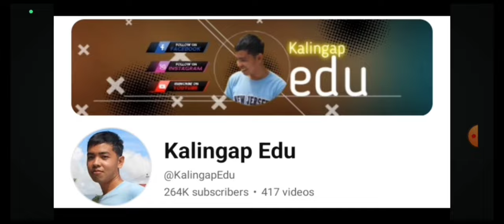ANG MAPANG- ASAR AT MAPAGMAHAL NA KUYA EDU/RHEINA GANITO PALA MAGTAMPO ALAMIN.